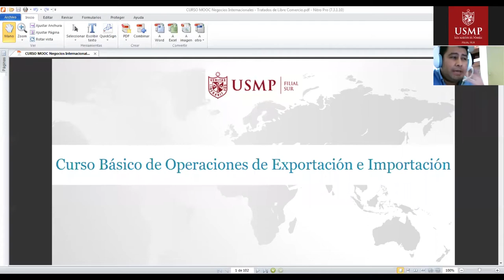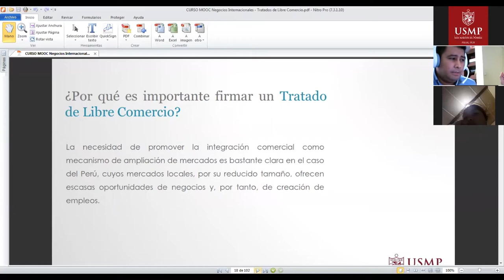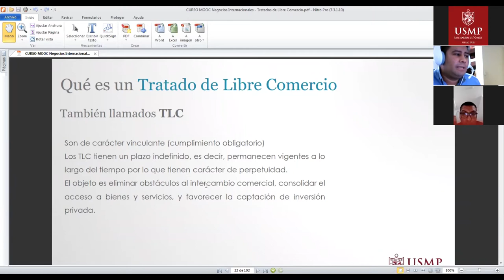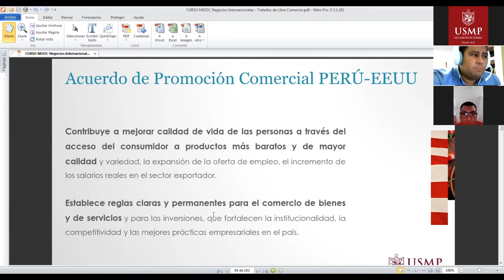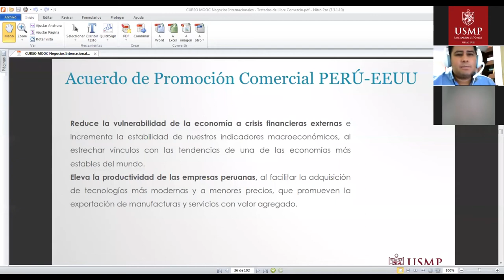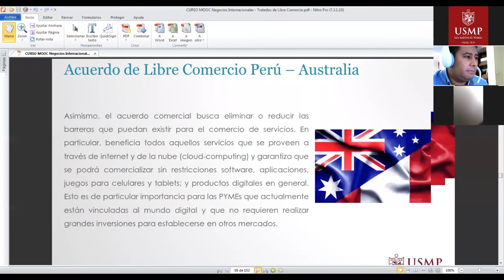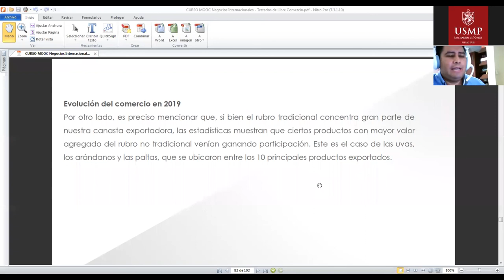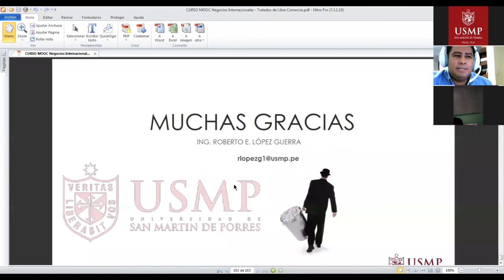Curso Básico de Exportaciónes 1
Webinar USMP ANI 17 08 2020